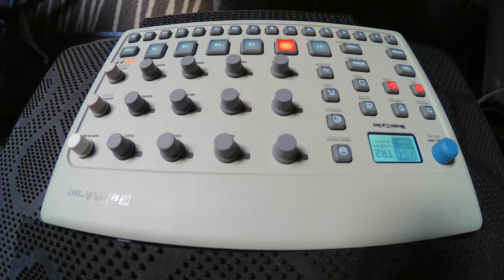Elektron model cycles-AMBIENT CYCLES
Ambient cycles is my first track with this amazing little machine.